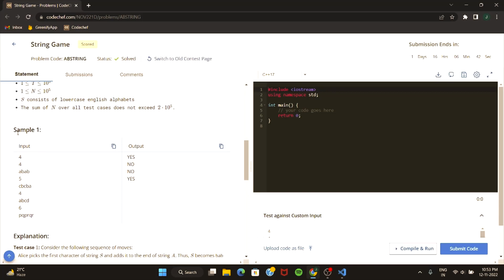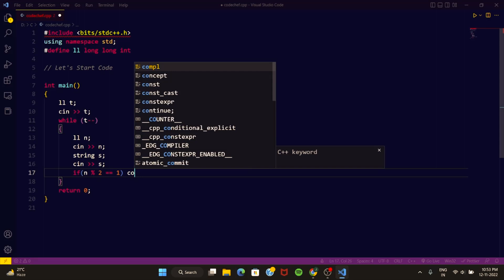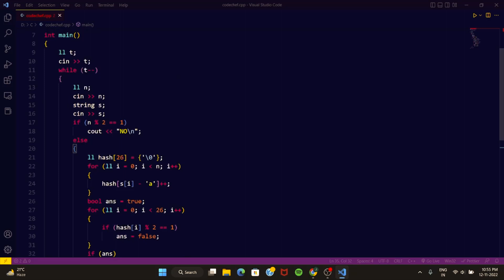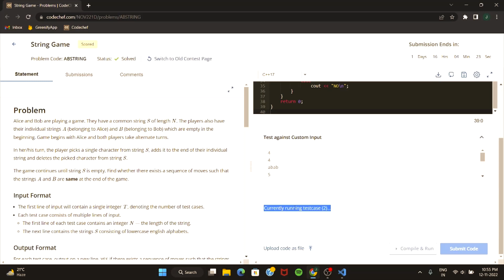String Game Solution || Codechef November Long Challenge 2022